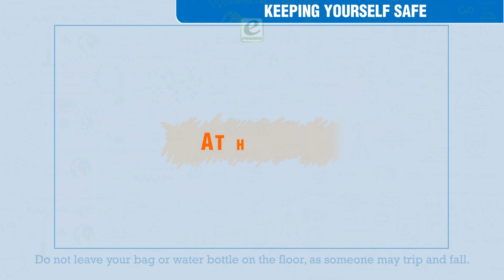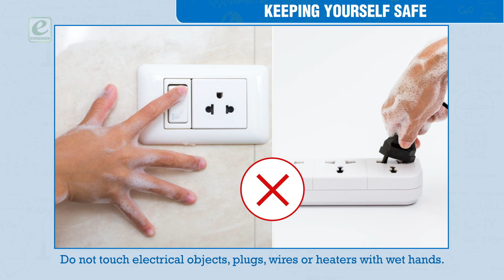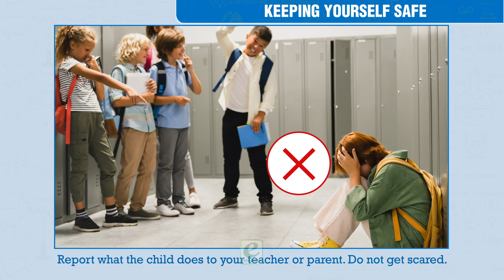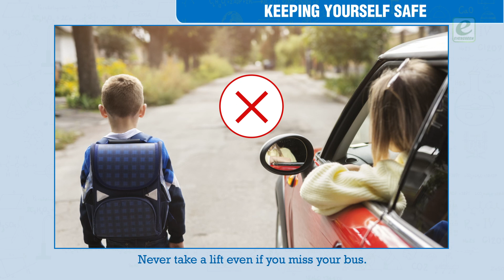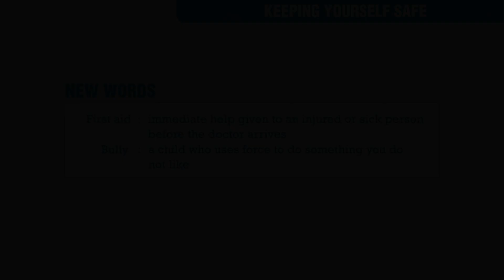Keeping yourself safe | Iconic Modern Science-3 | Ch-6